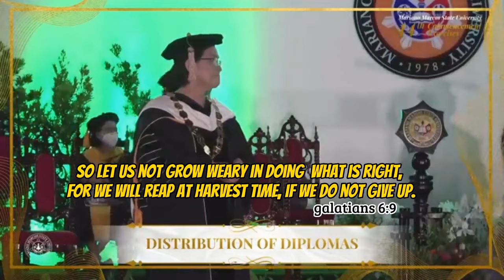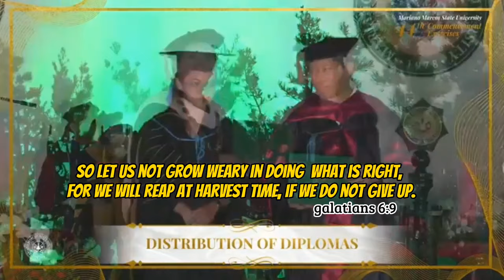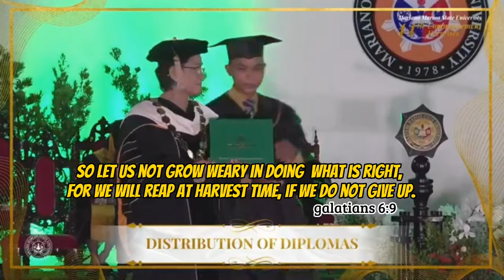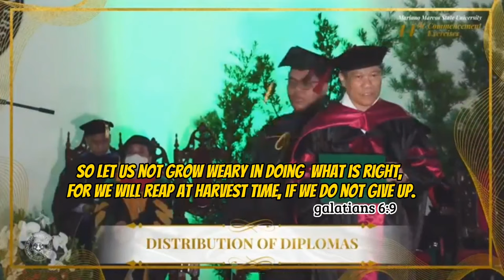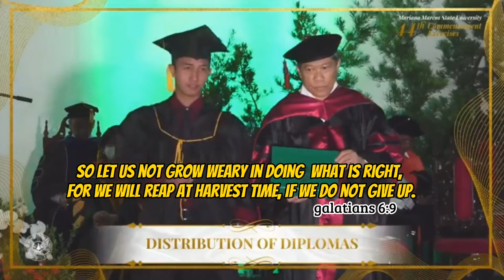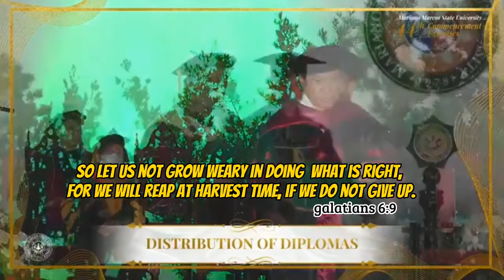MARIANO MARCOS STATE UNIVERSITY GRADUATION(MMSU) partial vid!